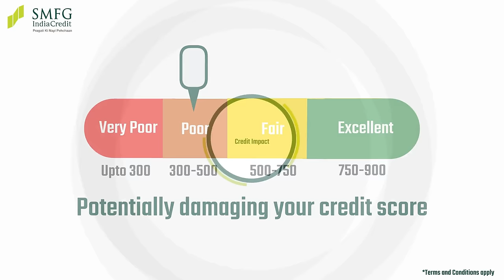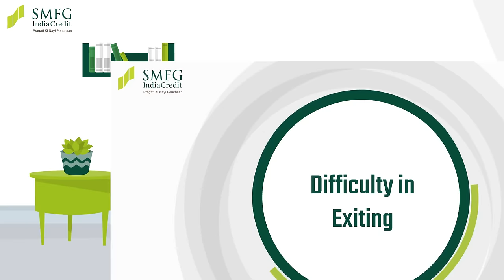The Risks You Take When You Co-Sign a Loan for Someone Else | SMFG India Credit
Co-signing might appear as a supportive gesture, but it brings forth significant risks that can impact your financial stability, creditworthiness, and even relationships. Join us in this comprehensive exploration of the potential pitfalls, legal implications, and credit impacts associated with co-signing loans.

At SMFG India Credit, we believe that informed financial decisions are the cornerstone of a secure future. Join the conversation, share your thoughts, and empower yourself with the knowledge to make wise financial choices.

To know and understand more about personal loan eligibility, use our eligibility calculator from the